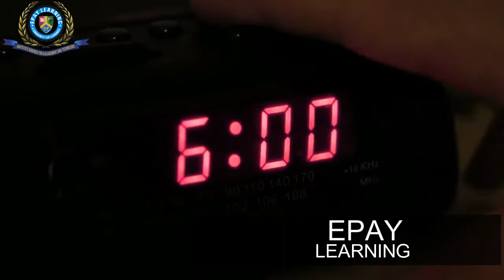Don't Waste Your Time | Hard Motivational Video in Hindi | Stop Wasting Time | Morning Inspirational